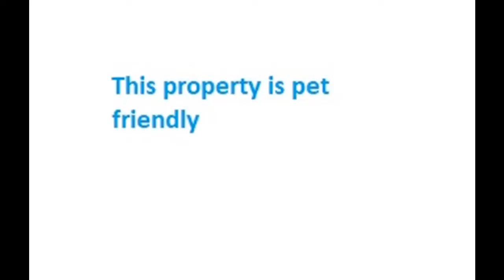114 Wilton St Surry Hills House for rent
two bedroom, single story terrace surry hills house for rent